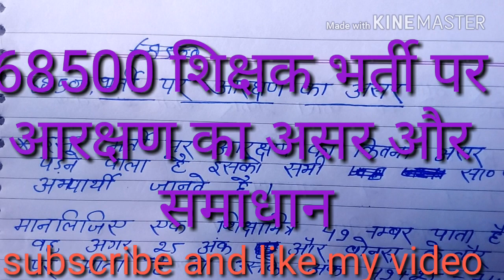68500 शिक्षक भर्ती पर आरक्षण का असर आैर समाधान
68500 शिक्षक भर्ती पर
आरक्षण का असर आैर
समाधान